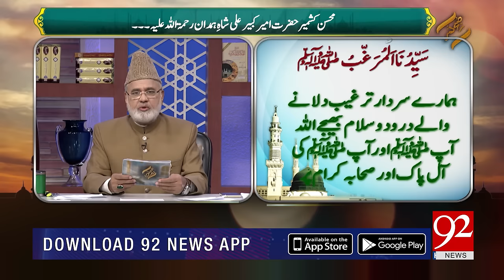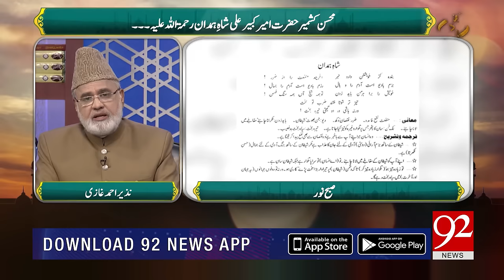Subh E Noor | Mohsin e Kashmir Hazrat Ameer Kabir Ali Shah (RA) | 22 Dec 2018 | 92NewsHD